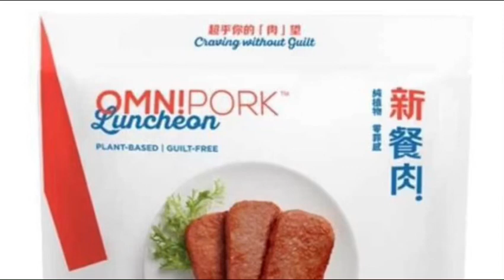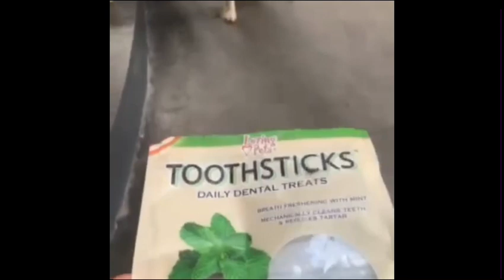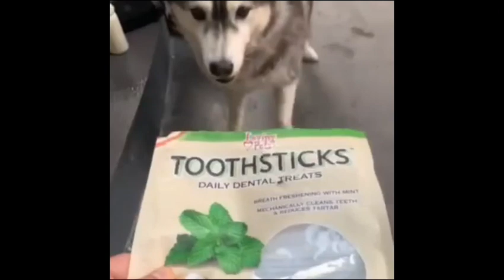Clementine (Lullabies 3 of 3)